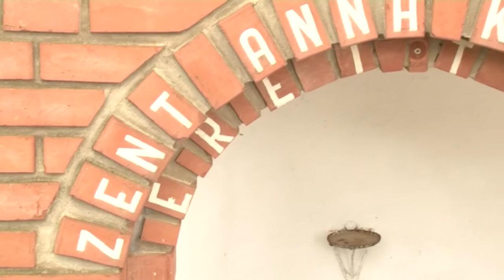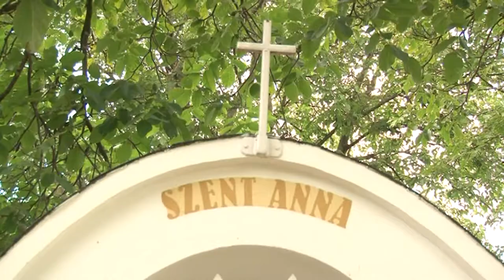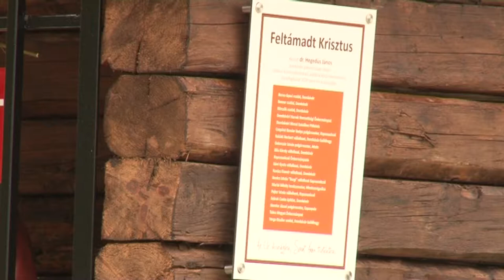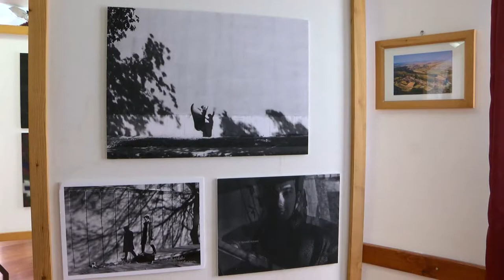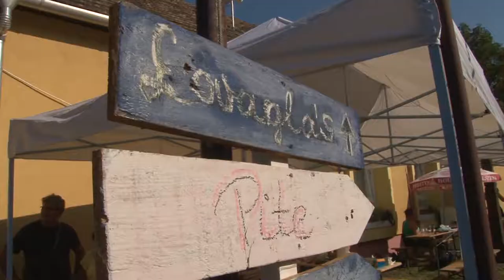Kultúrszoba - kulturális magazin 20190801